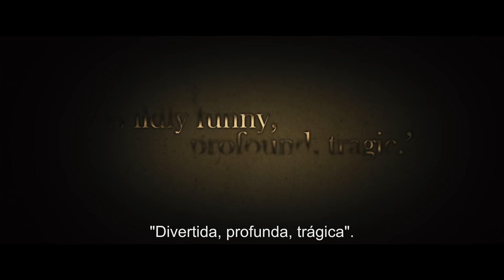HISTORIA DE UNA PASIÓN - Trailer subtitulado en español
El 7 de octubre se estrena HISTORIA DE UNA PASIÓN.
Protagonizada por Cynthia Nixon ( Sexo en Nueva York), la última película de Terence Davies (Sunset Song, The Deep Blue Sea) narra la biografía de la brillante poetisa estadounidense Emily Dickinson. Con esta excelente película el director homenajea a la poetisa que tanto admira: "La reputación de Emily Dickinson fue póstuma, lo que me parece muy injusto. No sé cómo puede soportarlo una gran artista. Merece ser aplaudida eternamente" afirma el director.

Sinopsis: ¿Quién fue Emily Dickinson? ¿Quién se escondía detrás de la poetisa que paso la mayor parte de su vida en casa de sus padres en Amherst, Massachusetts? La mansión en la que vivió sirve de telón de fondo al retrato de una mujer nada convencional de la que se sabe muy poco. Nacida en 1803, fue considerada una niña con talento, pero un trauma emocional la obligó a dejar los estudios. A partir de ese momento, se retiró de la sociedad y empezó a escribir poemas. A pesar de su vida solitaria, su obra transporta a sus lectores a su apasionante mundo?